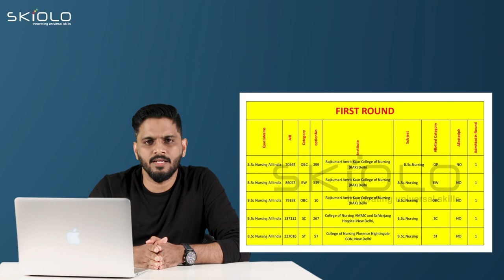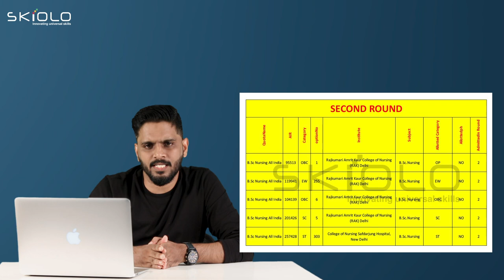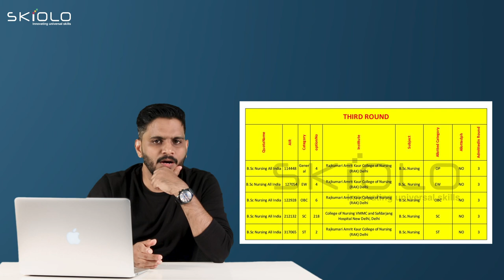എത്ര റാങ്ക് ഉള്ളവർക്ക് NEET വഴി B.Sc. Nursing ന് അഡ്മിഷൻ ലഭിക്കും ? | B.sc Nursing Admission 2022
Saife Valappra
Skill finder, Career Guidant & Mind Solutionist

Fasil Firose
Career Specialist, Admission Guidant

kondotty
Malappuram, Kerala-673638